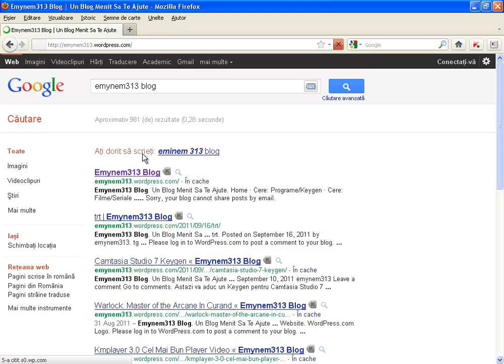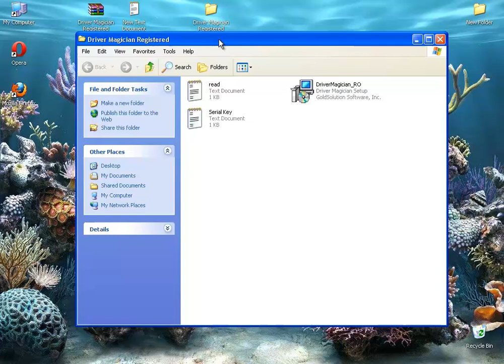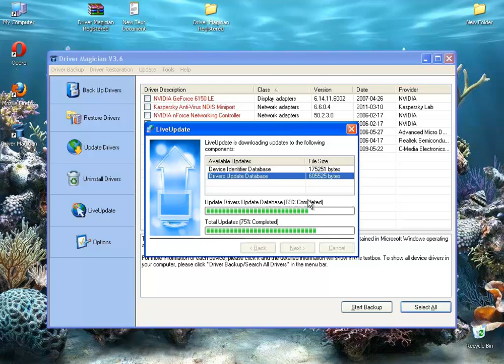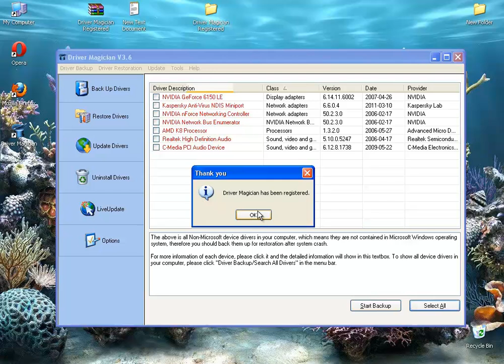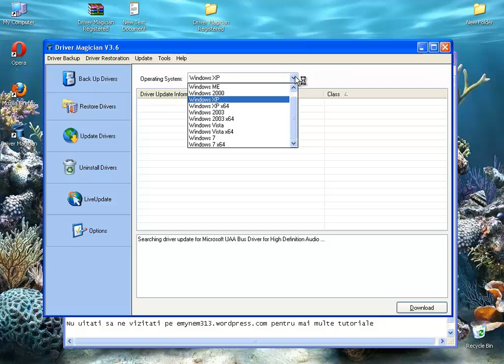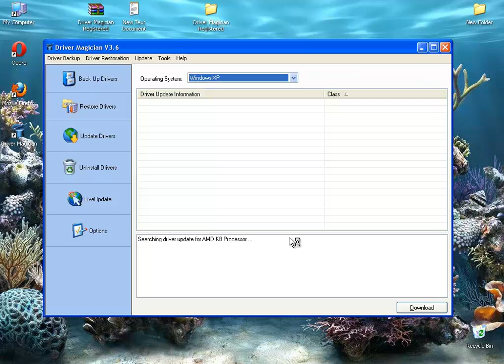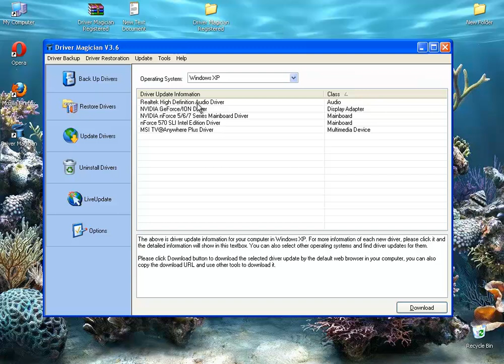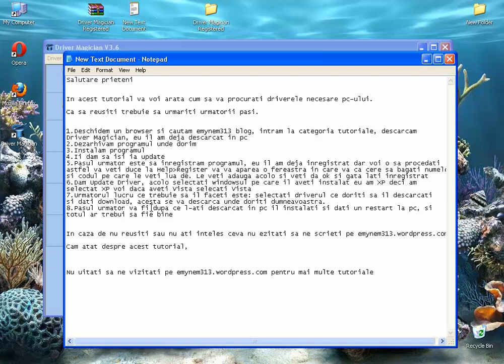[Tutorial] Cum sa gasesti driverele necesare pc-ului tau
Viziteaza-ne pe Pentru a vedea tutorialul cu sunet intrati pe blog si descarcatil, melodia de fundal a fost scoasa din cauza ca nu a fost acceptata de cei de la youtube.